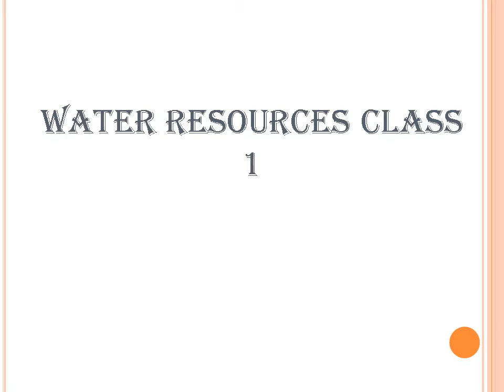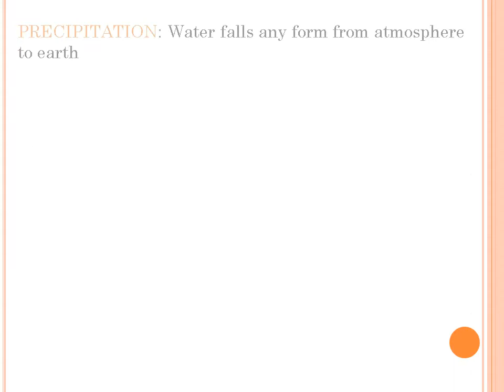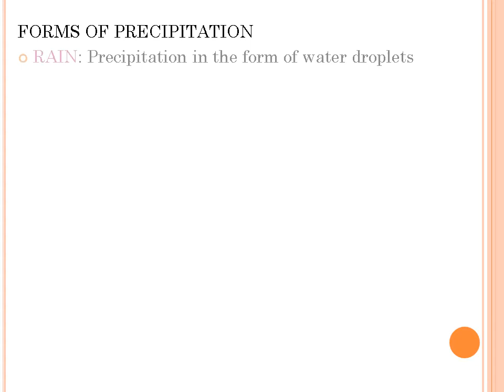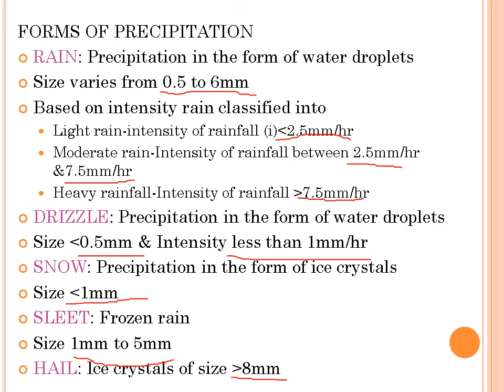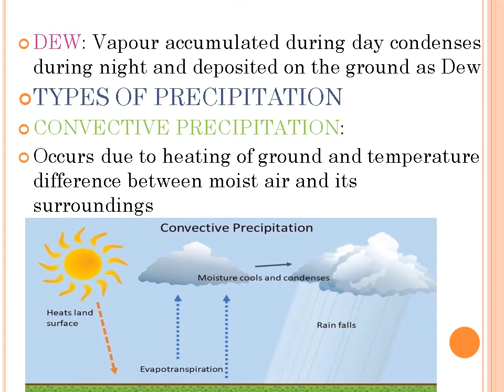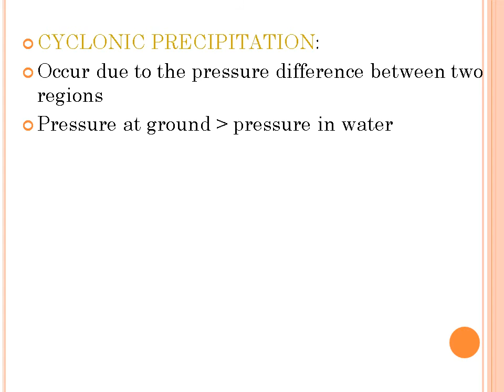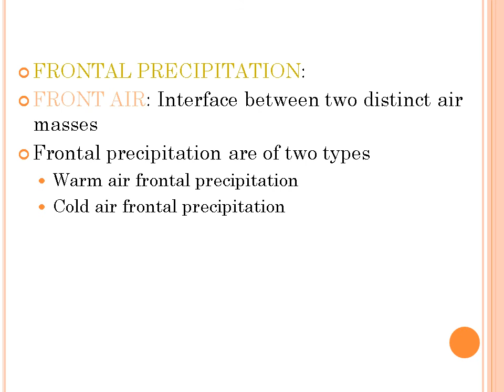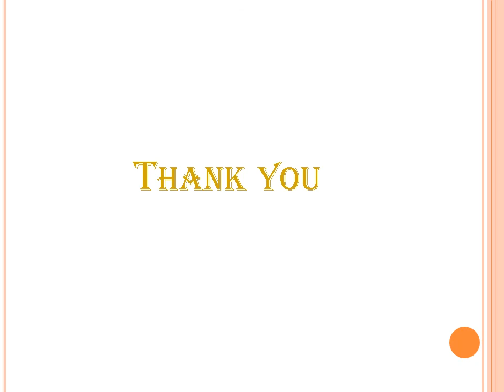WATER RESOURCES CLASS 1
WATER CYCLE, PRECIPITATION